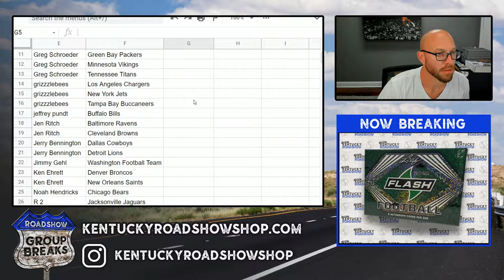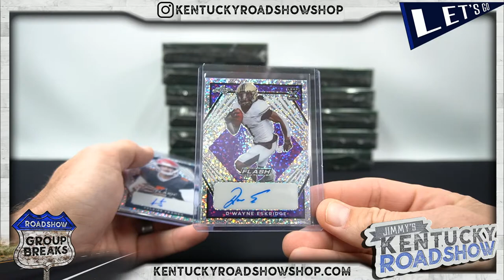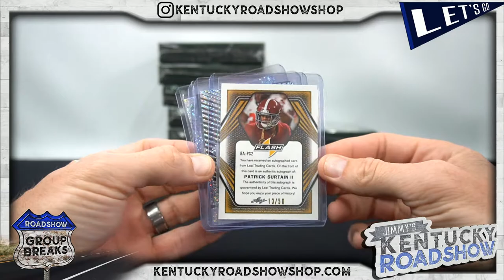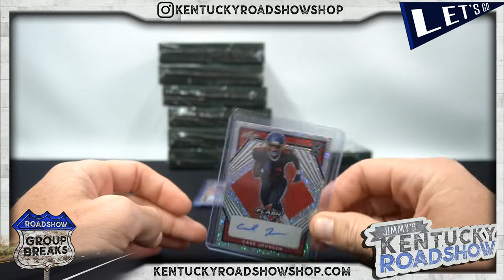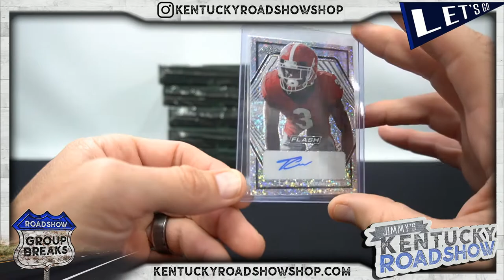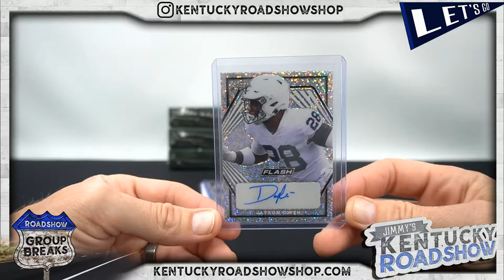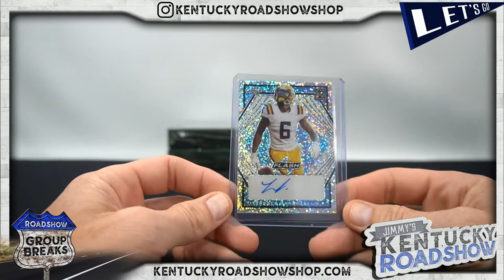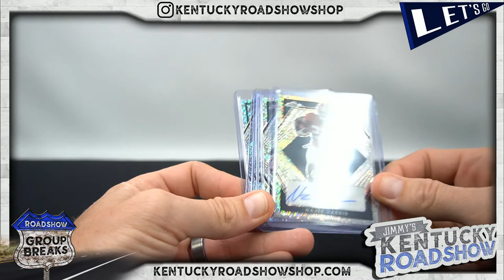2021 Leaf Flash Football - 12 Box Case Break #2